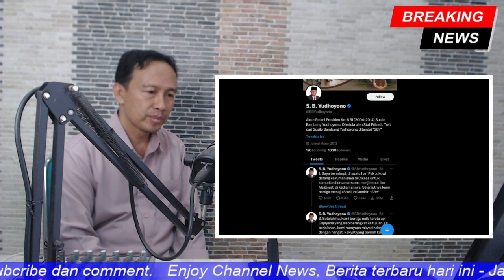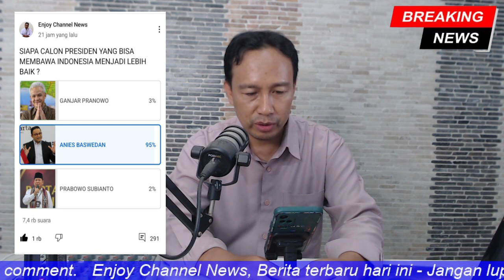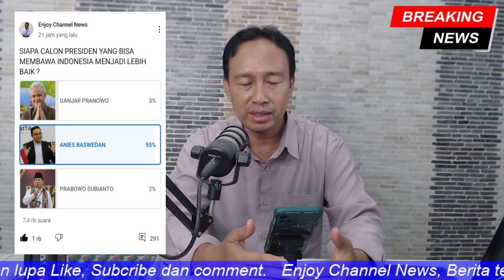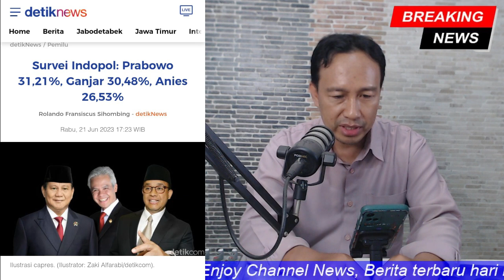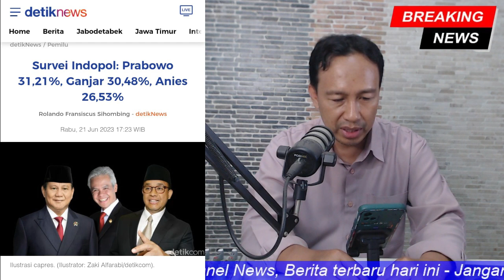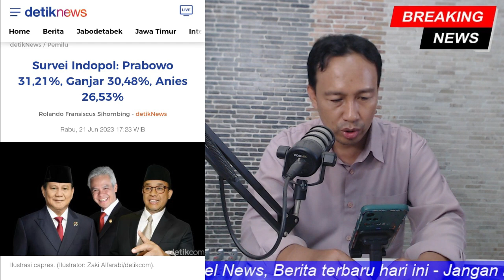MENGEJUTKAN !! HASIL SURVEY TERBARU CAPRES 2024, GANJAR VS ANIES VS PRABOWO, SIAPA MENANG ?!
Enjoy Channel News, Jakarta - MENGEJUTKAN !! HASIL SURVEY TERBARU CAPRES 2024, GANJAR VS ANIES VS PRABOWO, SIAPA MENANG ?!. Lembaga survei dan konsultan Indopol merilis hasil survei terkait elektabilitas bakal calon presiden yang diproyeksikan berlaga dalam Pemilihan Umum Presiden dan Wakil Presiden 2024. Hasilnya, Prabowo Subianto mengungguli Ganjar Pranowo dan Anies Baswedan.

Nah untuk lebih jelasnya silahkan simak video berikut ini MENGEJUTKAN !! HASIL SURVEY TERBARU CAPRES 2024, GANJAR VS ANIES VS PRABOWO, SIAPA MENANG ?!. Semoga bermanfaat.

prabowo subianto, anies baswedan, ganjar pranowo,MENGEJUTKAN !! HASIL SURVEY TERBARU CAPRES 2024, GANJAR VS ANIES VS PRABOWO, SIAPA MENANG ?!,hasil survey pilpres 2024,pemilu 2024,capres 2024,

Ingin mendapat gaji Bulanan
Rekruitment Host Agency Official SnackVideo
Hubungi Kang Aman  Wa. 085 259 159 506